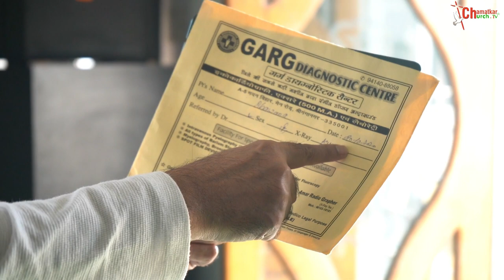6 वर्ष की बच्ची के पेट में फसा सिक्का, Live प्रार्थना से निकला बाहर || Bishop Amardeep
चर्च में ऐसा भी होता है ?
Watch what happened in Church

3. 👇🏻facebook 👇🏻
4. 👇🏻PlZ LIKE THIS FACEBOOK PAGE👇🏻